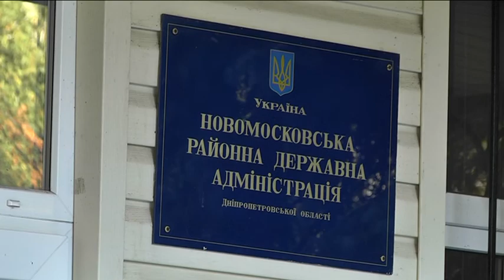Чотири місяці без води живуть у Губинисі Новомосковського району